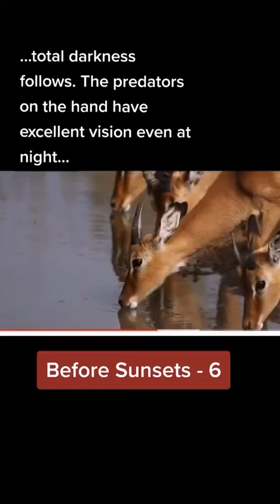Before Sunsets - 6